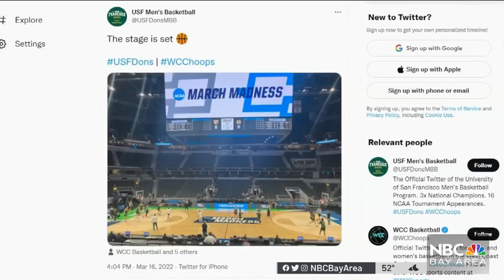USF Men's Basketball Center From Ukraine Playing for His Family Overseas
A University of San Francisco basketball player from Ukraine has been trying to play through grief for his country. Ian Cull reports.